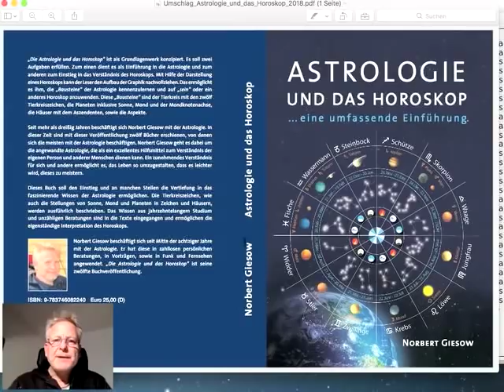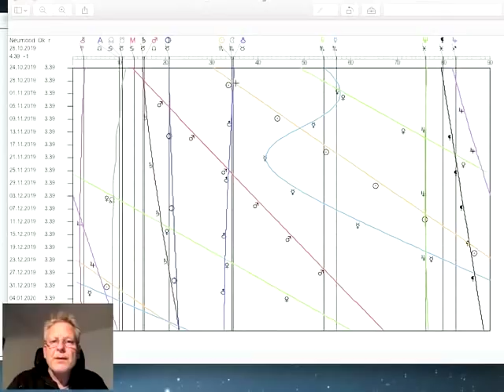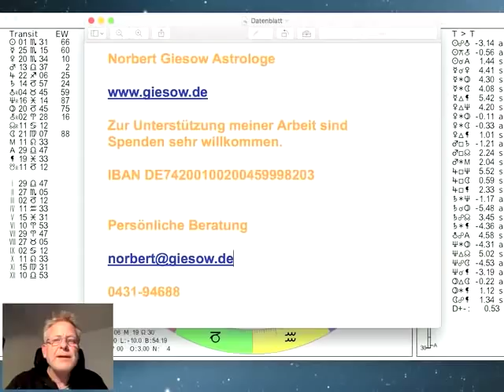Tageshoroskop Freitag 25.Oktober 2019 "Die Aussichten zum Wochenende und Neumond Skorpion"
und präsentieren das Tages-Horoskop vom 25. Der Mond startet am Freitag in der Jungfrau, um am Abend (22.51h) in die Waage zu wechseln. Am Sonntag Abend (21.30h) geht es für den Mond dann weiter in den Skorpion. Mars in der Waage läuft ins Quadrat zu Saturn (exakt am Sonntag um 15.32h). Merkur wird am kommenden Donnerstag im Skorpion rückläufig, mehr dazu im Video...